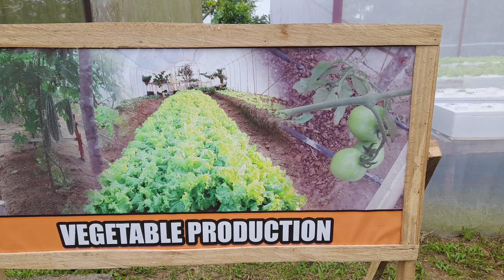Part 5- Calauag Global exclusive Nursery tour arranged by the LGU headed by Mayor Visorde